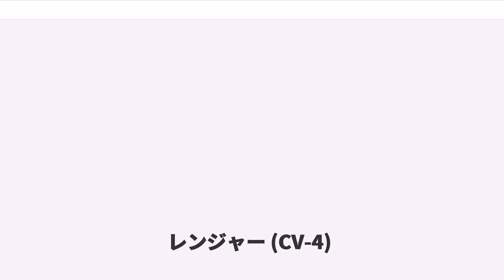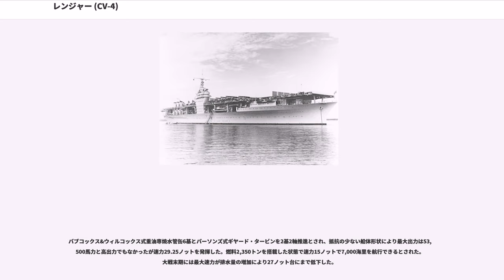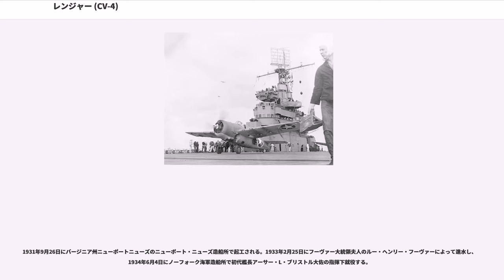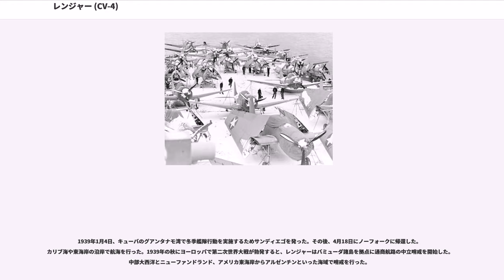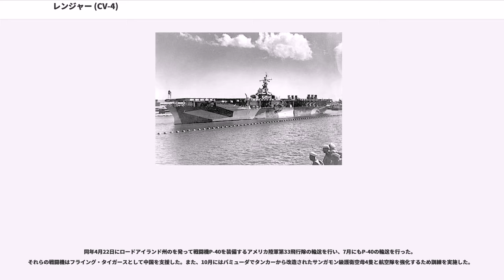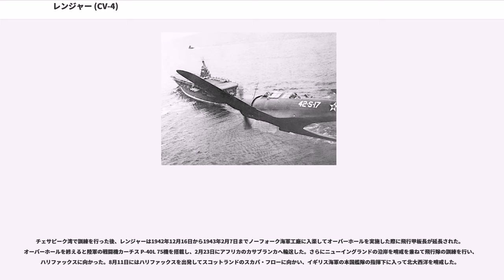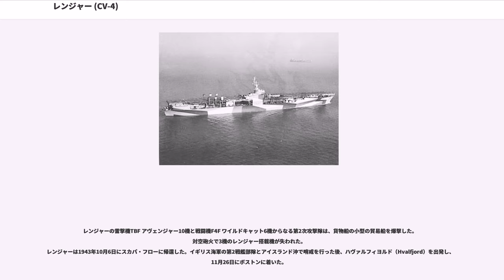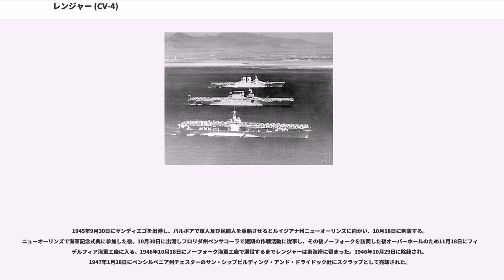レンジャー (CV-4)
レンジャー（USS Ranger, CV-4）は、アメリカ海軍の航空母艦で同型艦はない。アメリカ海軍で当初から航空母艦（正規空母）として設計された最初の艦である。アメリカ海軍においてレンジャーの名を受け継いだ艦としては7隻目にあたる。

レンジャーは空母ラングレーと大差ない排水量の小型空母だった。後に建造されるヨークタウン級航空母艦はレンジャーより排水量が10,000トン上回る中型空母で、レンジャーを土台とする事でより能力を高めることに成功した。

第二次世界大戦前に建造されたアメリカ海軍の8隻の空母のうち、戦後まで沈没せずに残ったのはレンジャーとエンタープライズ、サラトガのみである。この中で他の2隻とは異なり、レンジャーは大戦期のほとんどの間をアメリカ大西洋艦隊で従軍した。

1921年にワシントン海軍軍縮条約を締結したアメリカ海軍は航空母艦の保有枠の範囲内でレキシントン級巡洋戦艦のうち「レキシントン」と「サラトガ」を航空母艦へと改装する事で保有を認められたが、それとは別に純粋な航空母艦として1922年より研究がはじめられた。

本艦は艦首のみ乾舷の高い短船首楼型船体で、艦載艇を下ろすデリックから甲板が一段分下がっていた。艦首形状は鋭角なクリッパー型艦首で凌波性は良好だった。強度甲板である飛行甲板から機関室の上面である下甲板まで合計3枚の甲板が設けられていた。2段目の甲板に格納庫が設けられ、その両側に側壁を立てて飛行甲板を設置していた。この様式はアメリカ海軍の空母の標準形となり、以降の航空母艦もこれを踏襲していた。

本艦の設計段階では飛行甲板を最大限に使用するために島型艦橋（アイランド）の設置は行わず、「ラングレー」のように平甲板型空母として設計されていた。そのため航海艦橋は飛行甲板の下に設けられており、煙突も着艦の邪魔にならないように艦尾側に配置されて起倒式煙突を採用していた。しかし、本艦の建造中に「レキシントン級」の運用実績が得られた事により飛行甲板上にアイランドがあっても着艦時の作業に支障が無いことが判明した。

そこで本艦にもアイランドを設置する事となったが、この時点で起工から約1年が過ぎて船体の工事が進んでおり、船体の大幅な改良は不可能となっていた。そこで、飛行甲板の邪魔にならないように中央部の右舷側に張り出しを設け、そこに小型のアイランドを設けた。そこに射撃指揮装置を載せた射撃指揮所と航空機指揮所を配置させる事とした。この改設計により建造期間が遅延されて就役時期が伸びてしまった。

紆余曲折を経て完成した本艦の飛行甲板長は縦216.1m×幅26.2m。長方形に近い飛行甲板には3基の縦長のエレベーターがあり、飛行甲板の中部に隣接して2基ずつと後部に1基を設けた。

竣工直後の着艦制動装置はフランス式の鋼索横張り着艦制動装置を採用し、国産したMk 3型制動装置を装備していた。飛行甲板の前部には飛行甲板上の艦載機を守るために遮風柵が計3基が設けられていたが、先端部の物は不要であることが確認されて1〜2基となった。

飛行甲板の下には開放式の格納庫が1層分設けられており、格納庫の寸法は長さ155.4mで幅17mの容積があった。これにより76機が搭載できたが、格納庫の天井の梁に機体を吊り下げるための軌条とフックが用意され、これは以降の空母にも採用された。また哨戒任務で使用する一部の機体は飛行甲板上の隅に設けられた特殊な治具に乗せておくことができた。開放式格納庫は換気が容易なために格納庫内でエンジンの整備が行え、戦時においては飛行甲板に並べる事の出来ない機体は格納庫で暖機運転が行えた。また、防御面においても爆弾が格納庫内で炸裂しても爆圧が開口部から飛散するので損傷が比較的に抑えられるとされ、格納庫内で火災が発生したときにも可燃物を投棄する際には開口部から直接に海に落とすだけで済むという利点もあった。

当初は対巡洋艦戦闘を考慮して6インチ砲クラスの搭載が研究されていたが、艦形を小型化すべく対空火器のみを搭載した。このため武装の配置は飛行甲板を阻害しないように格納庫の四隅に張り出し（スポンソン）を設け、そこに主武装として「Mk 10 12.7cm（25口径）高角砲」を単装砲架で2基ずつ4か所で計8基を配置していた。このほか就役後の1930年代に近接火器としてブローニング 12.7mm（90口径）機銃が単装砲架で40挺が艦首・艦尾甲板と飛行甲板の側面に追加された。...